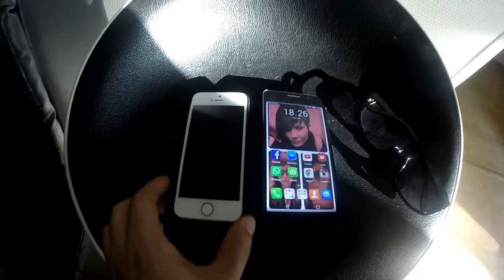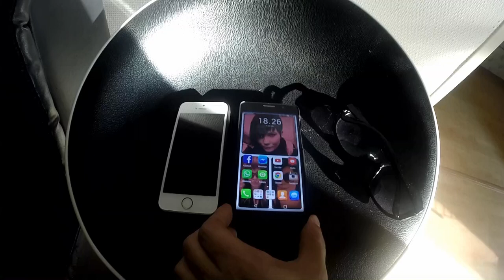Perjantain pätkiä- köhä